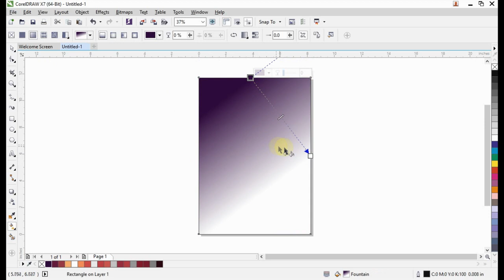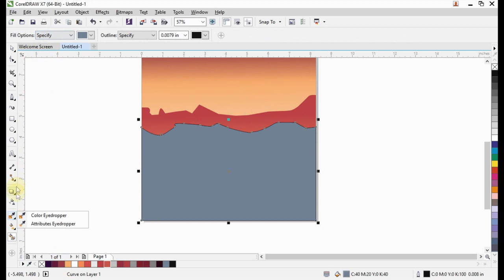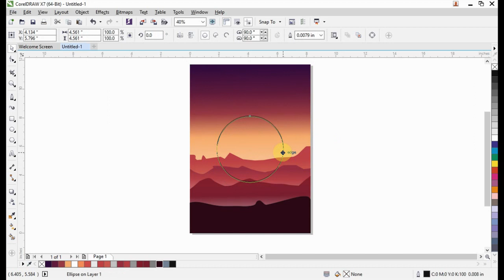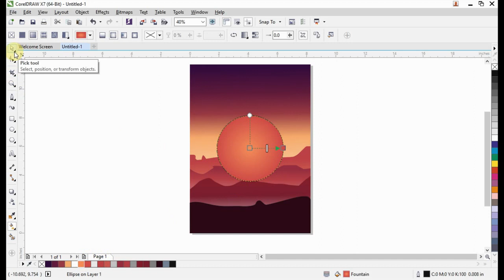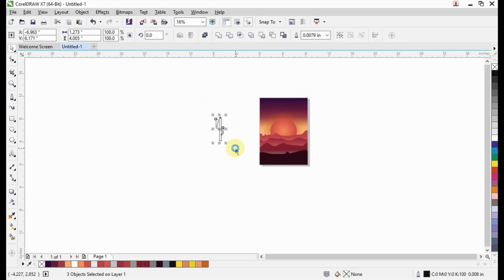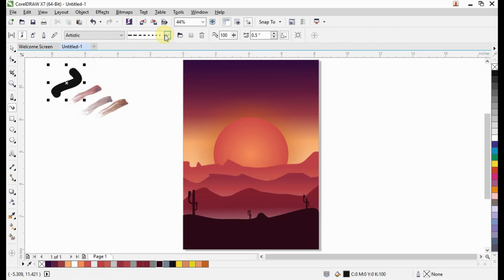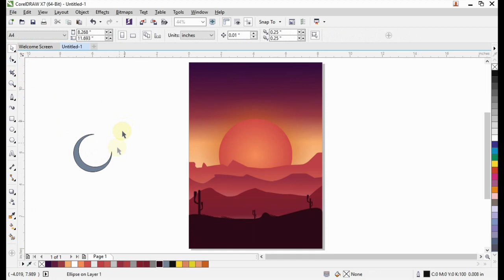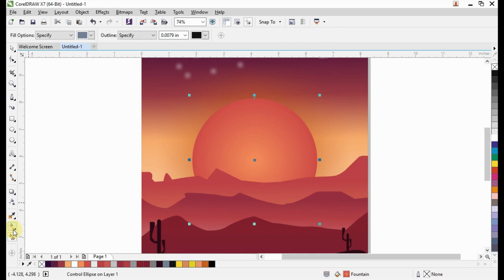How To Create a Colorful Vector Landscape Illustration in Corel drawII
Hi guys today I'm showing you ||